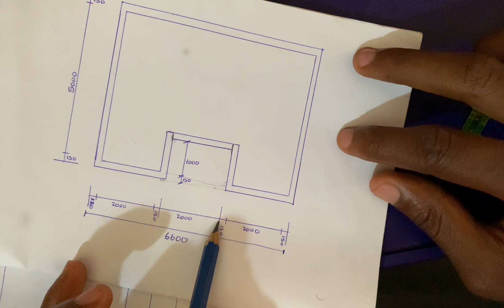How to Calculate the Mean Girth of an Irregular Shaped Building Plan | QS Measurement Guide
Welcome to our latest tutorial on calculating the mean girth of a building plan, now with a focus on structures featuring recessed areas! Whether you're a seasoned architect or a DIY enthusiast, understanding how to account for recesses is crucial for accurate measurements and optimal design. Join us as we delve into the nuances of mean girth calculations in buildings with recessed elements.

📐 Key Steps Covered in this Tutorial:

Introduction to Mean Girth with Recess: Explore why factoring in recesses is essential for precise calculations and how it influences the overall design.

Tools for Accurate Measurements: Discover the specialized tools needed for calculating mean girth in buildings with recesses, including measuring tape, graph paper, and a calculator.

Identifying Recessed Areas: Learn how to identify and measure recessed spaces within your building plan, considering both depth and width.

Adjusting Perimeter Calculation: Walk through the process of adjusting the perimeter calculation to account for recessed sections. We'll provide formulas and examples to ensure clarity.

Calculating Adjusted Area: Understand the modifications required in calculating the total area of the building plan, incorporating recessed regions.

Mean Girth Formula with Recess: Uncover the modified formula for calculating mean girth in buildings with recesses, integrating both adjusted perimeter and area measurements.

Practical Example: Follow along as we apply the mean girth formula to a sample building plan with recessed elements, providing a hands-on demonstration of the calculations.

Tips for Precision: Receive valuable tips on achieving precision in mean girth calculations with recesses, including common challenges and solutions.

By the end of this tutorial, you'll have a comprehensive understanding of how to calculate the mean girth of a building plan, even when dealing with recessed areas. Empower yourself with the knowledge needed for accurate measurements and successful architectural projects.